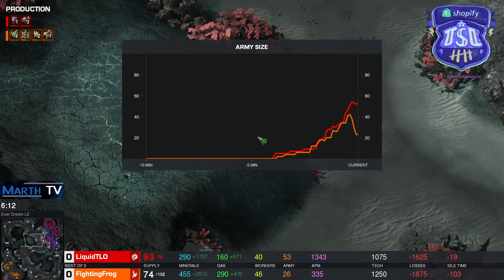TLO (Z) vs FightingFrog (P) - Shopify TeamLiquid Starleague 5 - Qualifier #1 Europe